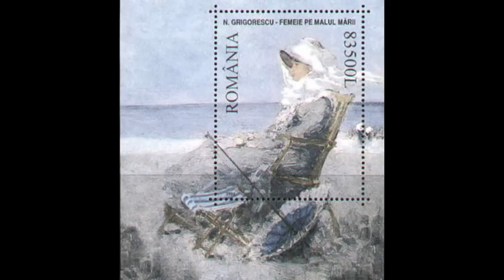Zamfir - Aranjuez mon amour + Paintings of Grigorescu Nicolae (16)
Paintings of Grigorescu, Nicolae (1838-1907, romanian painter) . Music:  Zamfir - Aranjuez mon amour (pan pipe version). Picturi de Grigorescu partea 16. Video realizat de prof. Laurentziu Rosu.